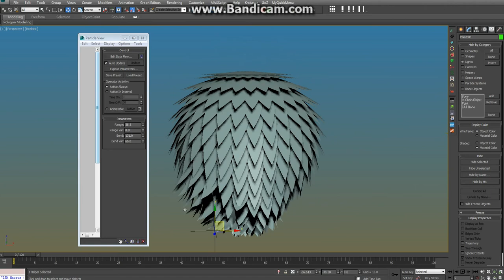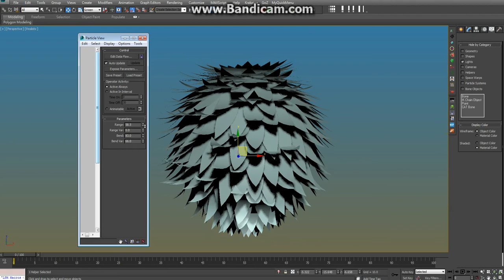PF Box3 羽毛效果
PF BOX3 Test，Feather motion